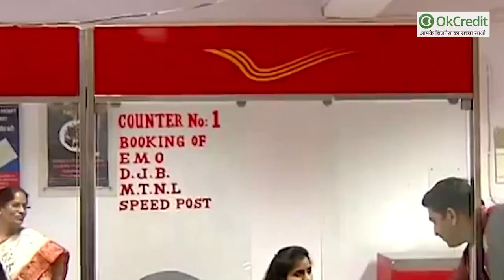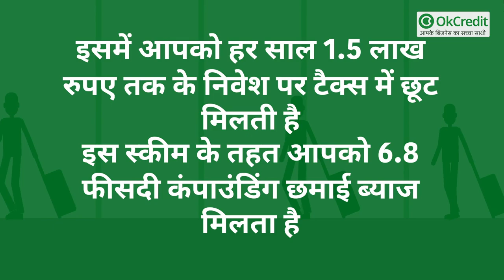यह है पैसा कमाने का आसान तरीका | बिना किसी मेहनत के कमाएं पैसा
फाइनेंशियल प्लानिंग करके पोस्ट ऑफिस में निवेश करना हमेशा से फायदेमंद होता है।  पोस्ट ऑफिस में आपका पैसा भी सुरक्षित रहता है और बैंको की अपेक्षा
ज्यादा ब्याज और  रिटर्न भी मिलते है।  पोस्ट ऑफिस में कुछ निवेश भी होते है जिनकी वजह से आपको टैक्स में भी छूट मिलती है। यानी आपके लिए ये डबल फायदा है।   ऐसे ही 5  स्कीम्स के बारे में हमने इस वीडियो में बताया है जो आपके लिए फायदेमंद होगा।

1-  रेकरिंग डिपॉज़िट
2- किसान विकास पत्र
3- टाइम डिपॉज़िट
4- नेशनल सेविंग सर्टिफिकेट
5- सुकन्या समृद्धि योजना